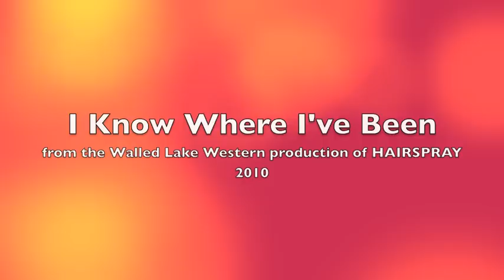I Know Where I've Been from the musical HAIRSPRAY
Walled Lake Western High School production of HAIRSPRAY 2010